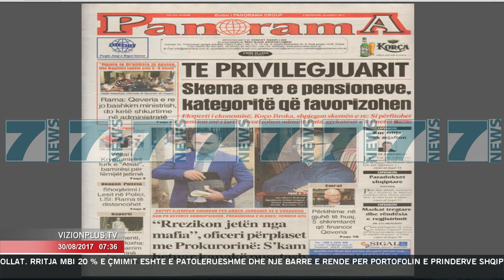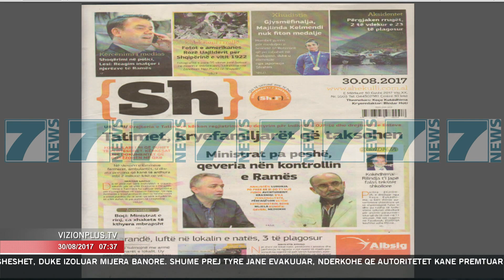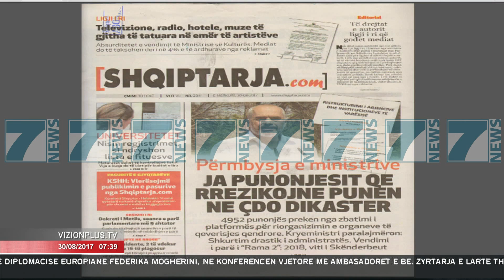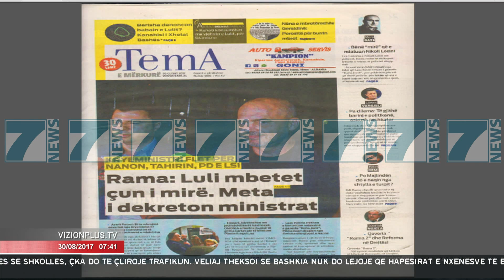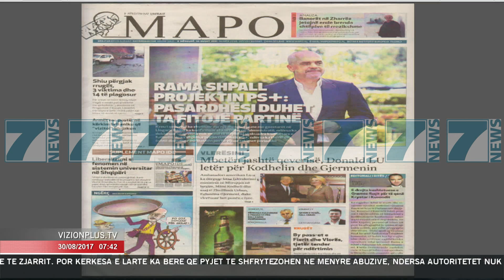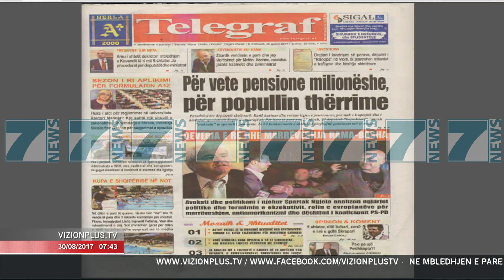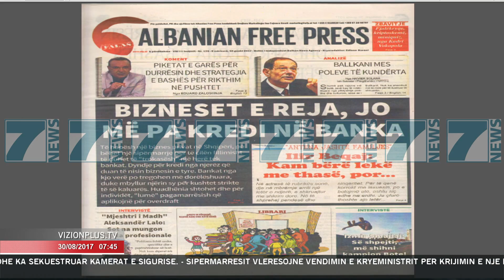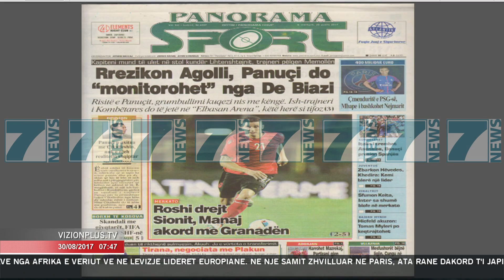SHTYPI I DITES ME TITUJT E GAZETAVE SHQIPTARE E MERKURE 30 GUSHT 2017 - News, Lajme - Kanali 7